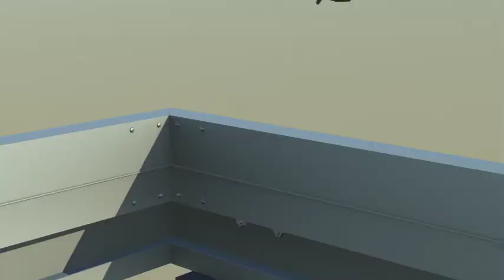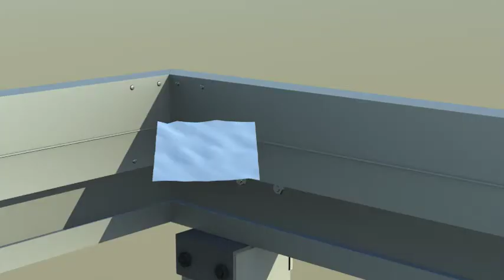Mamas Stavrou Pergola Installation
This animation was created for clients of Mamas Stavrou Ltd.
This is an explain-er video that aims to assist professionals in installing the entire pergola mechanism from head to toe.  it covers all the aspects of the installation process from major components to simple screw instructions.Please follow the instructions step by step.